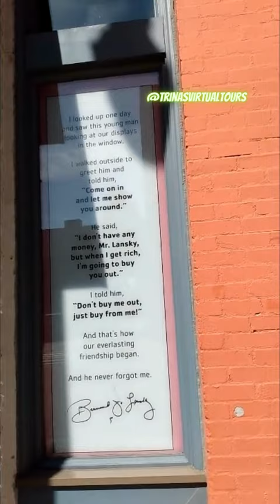2022 Elvis Movie Features Lansky Bros.!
Wher Elvis Presley shopped for clothes in Memphis!

Follow me for more virtual tours!